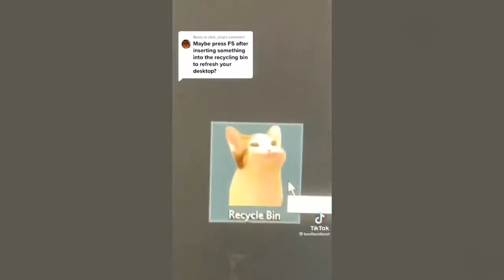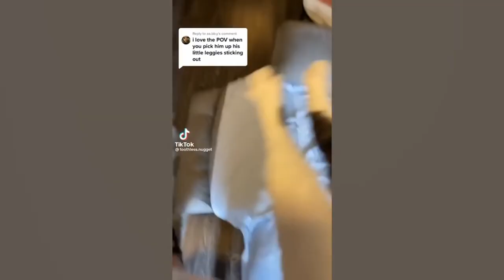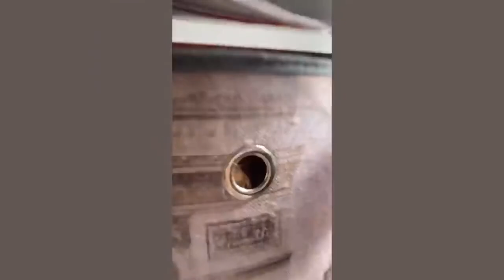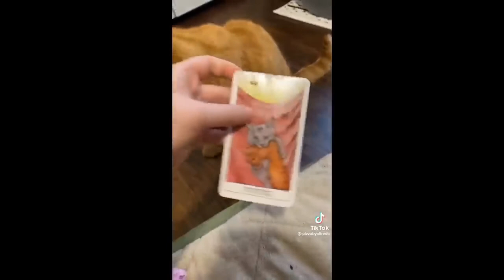Funny Animals Videos 2022ll Best Animals Videos ll#animals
Welcome to CRAZY ANIMALS!!

We've selected the best of the funniest and cutest
Cats & Dogs videos that will make you laugh all
day long.

1. Animals
2. Animals Videos
3. Wild Animals
4.  Animal
5. Cute Animals
6. Funny Animals
7.  Animals 4k
8. Amazing Animals
 9. Cute Baby Animals
10. Cute Animals,
11. Funny Videos
12.  Best Animals
13. Learn Animals
14. Animals for kids
15. The Animals
16. Animals Attack
17. Wild Animals 4k
18.  Funny Animals 2022
19.  Best Animals Videos
20. Funniest Animals Videos
21. Funniest Pet Animal
22. Wow Animal